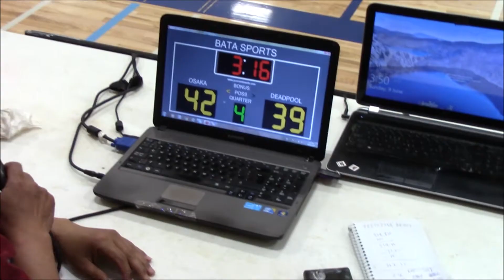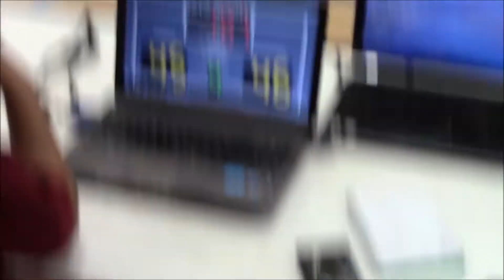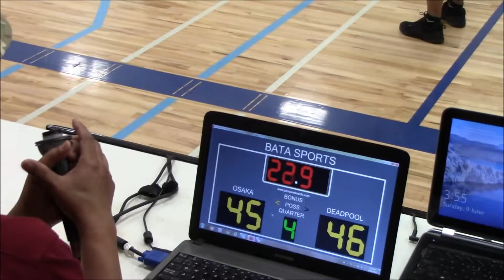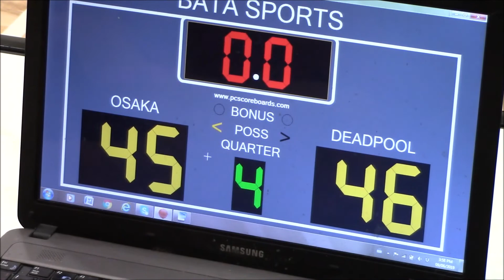06 09 2019 Deadpool VS Osaka